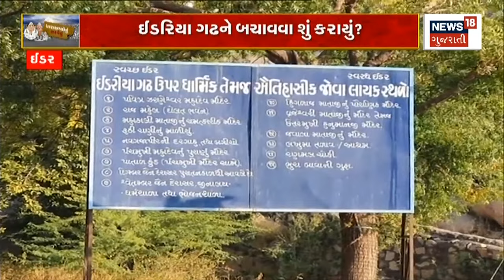MLA Report Card : કેવો રહી અભિનેતાની નેતા તરીકેની Journey? | Idar | Gujarat Election 2022 Updates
How has the actor's journey as a leader been? Is the public happy with Hitu Kanodia's work?

કેવો રહી અભિનેતાની નેતા તરીકેની Journey?શું Hitu Kanodia ના કામથી જનતા છે ખુશ?n18oc_politics